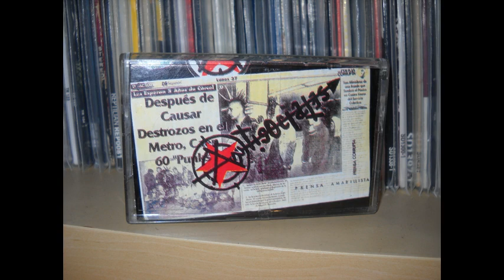Antisociales - Mundo sin futuro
Punk from Mexico